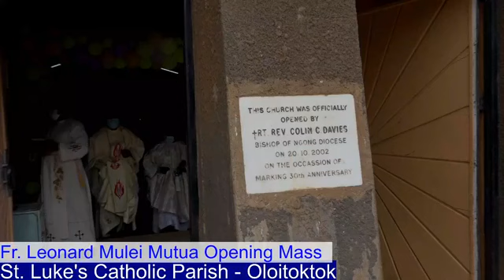Fr. Leonard Mulei Opening Mass - St. Luke's Catholic Church, Oloitoktok.-